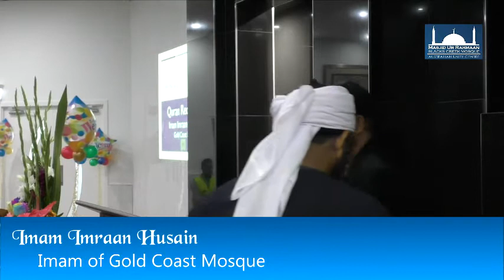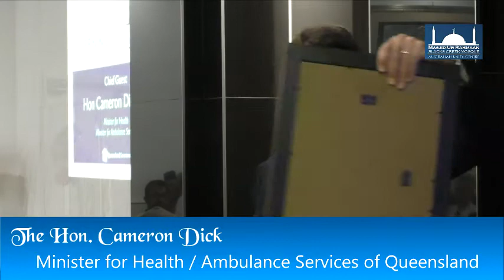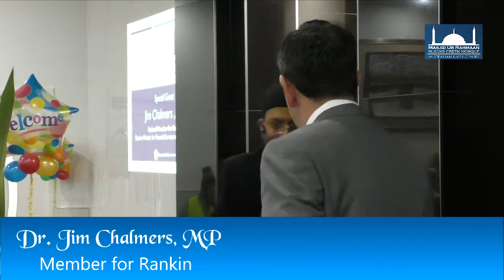Official Opening of the Slacks Creek Mosque Australian Unity Centre